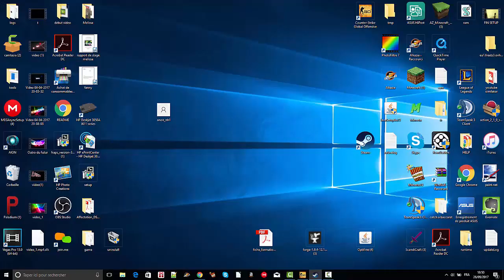DEBUT DE MA CHAINE YOUTUBE